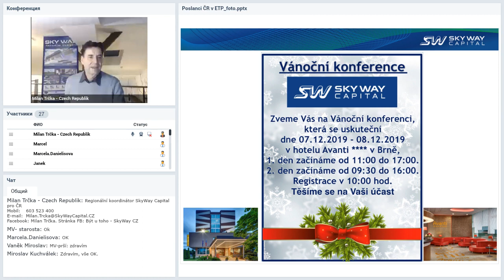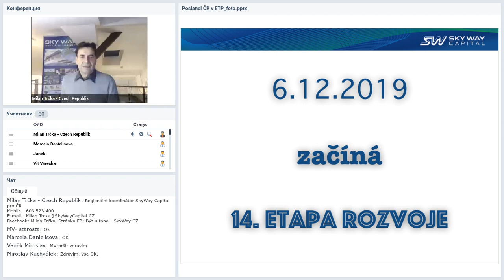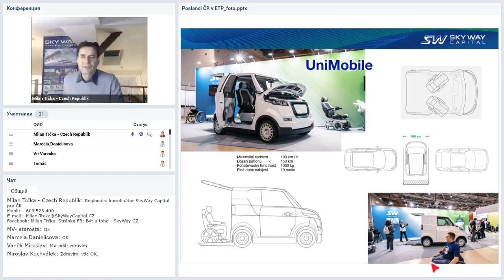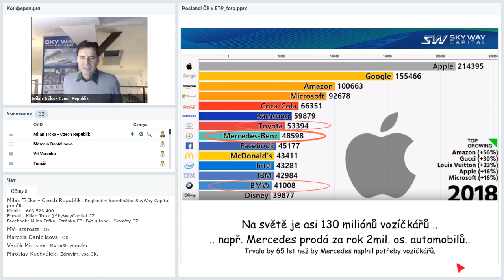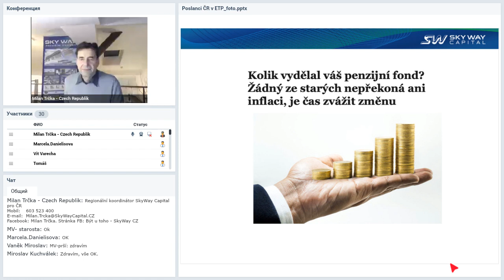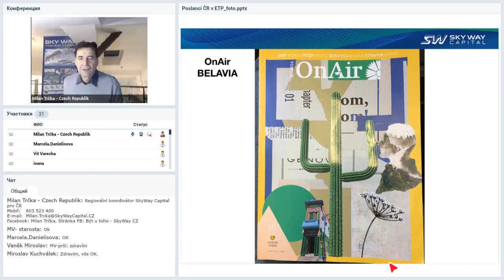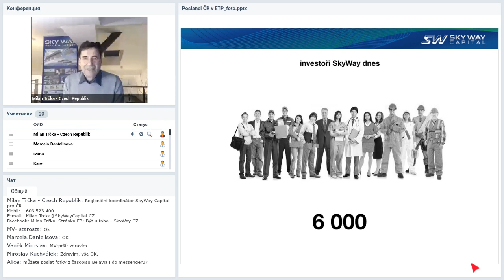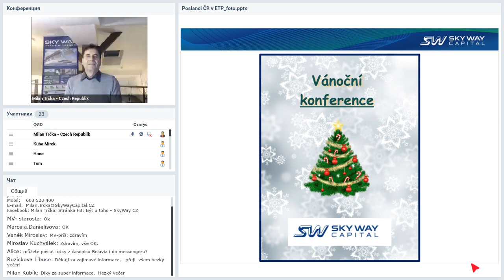Вебинар от 25.11.2019. Rozvoj společnosti a možnosti spoluprce. Чешская Республика.